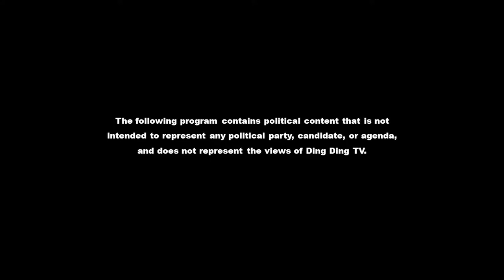Sandy Chau Lights on Civic Leadership USA 2019 National Internship Conference